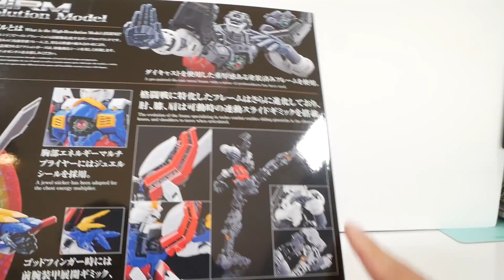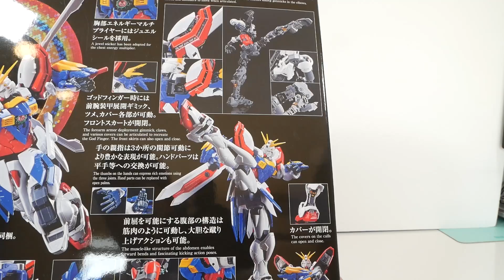15,000円のガンプラがヤバ過ぎる【ハイレゾリューション・ゴッドガンダム】組立て＆レビュー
高額ガンプラ、ハイレゾリューションモデル、ゴッドガンダムを購入したのでレビューします！
初めてのハイレゾモデルということでワクワクでしたが、値段に違わぬハイクオリティのキットでした。

ーーーー今回ご紹介したキットはこちら（Amazon)ーーーー
■本体キット
・ハイレゾリューションモデル 機動武闘伝Gガンダム ゴッドガンダム 1/100⇒

■パーツ用ケース
プラモ向上委員会  仕分けトレイforプラモ　2個入り

■ニッパー類
タミヤ　先細薄刃ニッパー

■卓上クリーナー
Waveハンディクリーナー

クラフタチャンネルではガンプラやその他のプラモデルを製作・レビューしています。